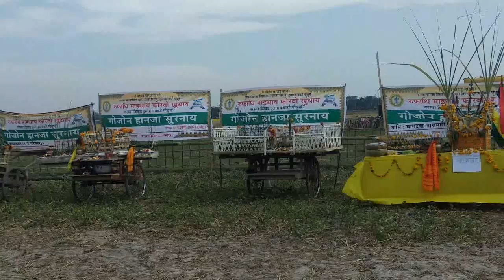Rufhathi maithy phalythy bathwo dhwrwmary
Goreswar awo bathwo dhwrwmary
Phwrbw phalythy rufhathi maythy
Silver jubilee